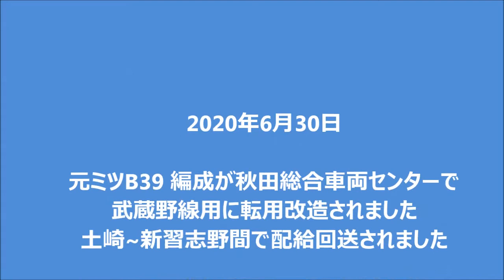2020年6月30日 EF81 141号機牽引 E231系 元B39編成 配給列車 東浦和にて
2020年6月30日 　EF81 141号機牽引　E231系　B39編成　配給　東浦和にて